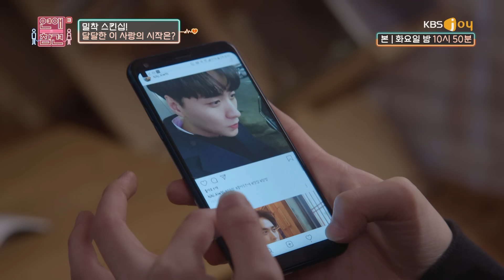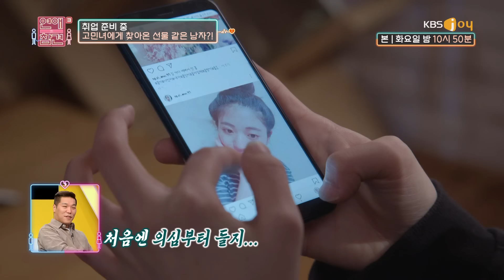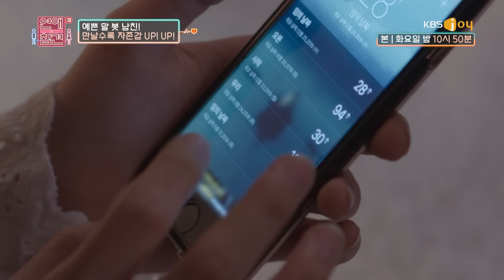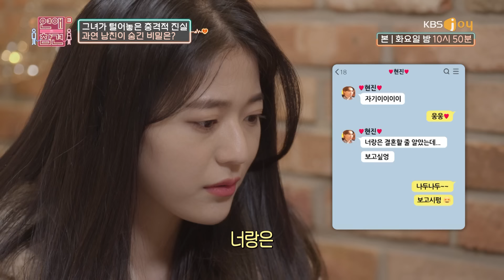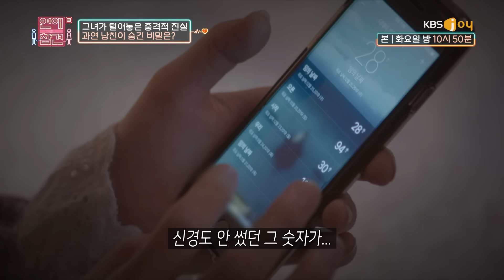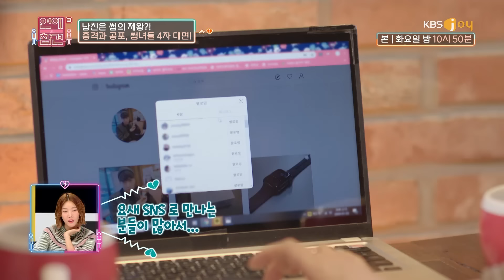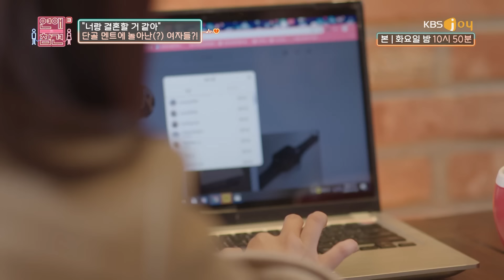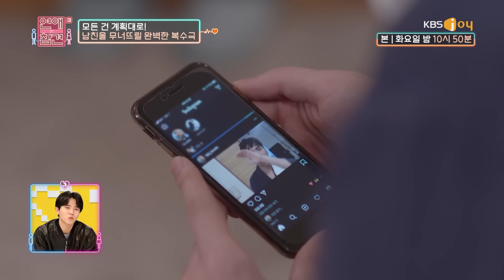[EP.07] 네다리 걸친 쓰레기 현장 검거✌ [연애의 참견3]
연참드라마 EP.07 – 썸플레이
▶ 배우 : 이준영, 현명해
자존감 밑바닥↘↘ 취준생인 고민녀에게 찾아온 한 줄기 빛 같은 남자✨
그런데 왜! 할 건 다 하면서 사귀자는 말을 안 해...?

출연 : 서장훈, 김숙, 한혜진, 곽정은, 주우재